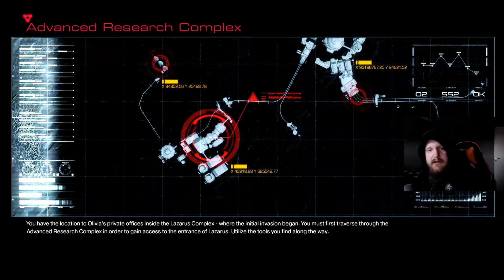Dark Omen spiller Doom episode 12 Besøk av Cpt Hindsight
Norsk lets play.

Episode 12 av Dark Omen sin gjennomspilling av Doom fra 2016.